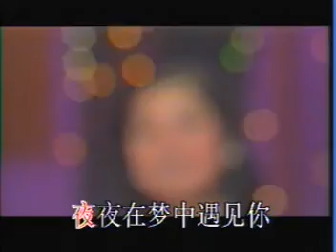鄧麗君 世界多美麗 Teresa Teng